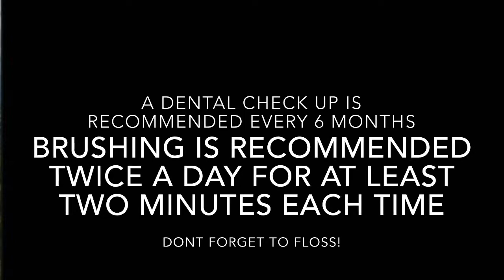OMG!! Yuck mouth!! Top 25 Gross Dental Pictures of rotten teeth!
Dental Cavities are the #1 Chronic Disease in the world. The American Academy of Pediatric Dentistry, recommends that a baby see a Pediatric Dentist when the first tooth erupts or no later than 1 years old.